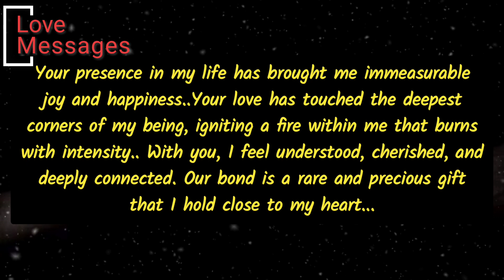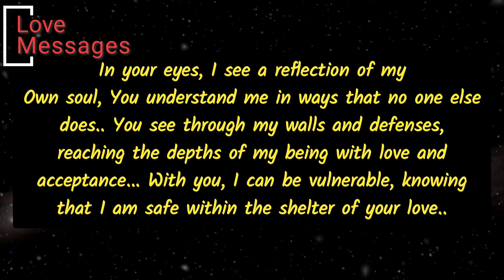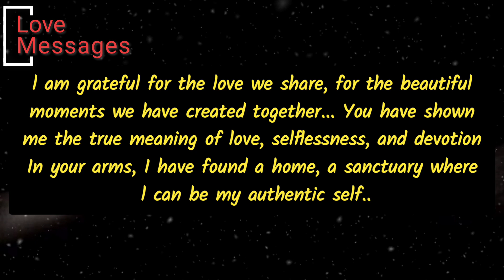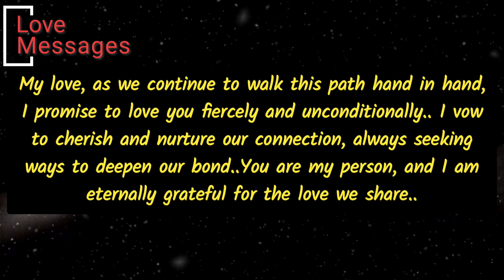🥀No contact| heart touching Love letter from your person.. 🫂